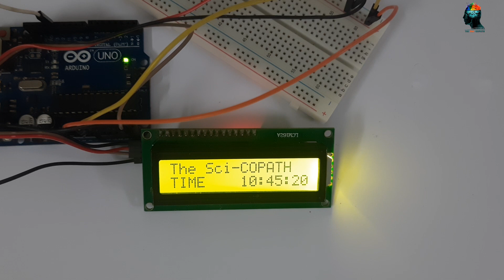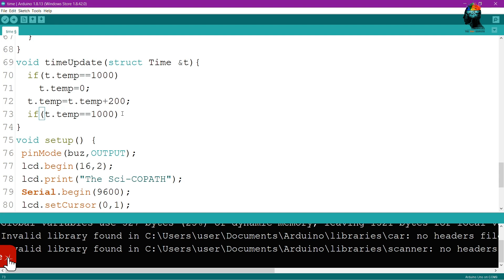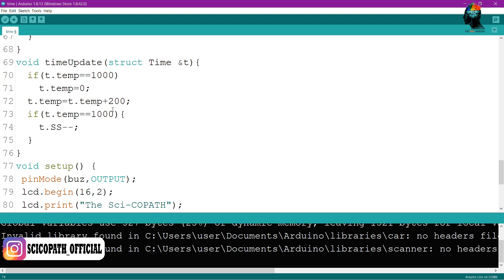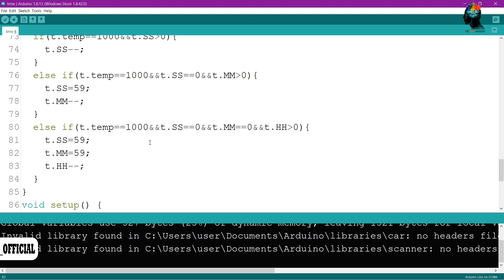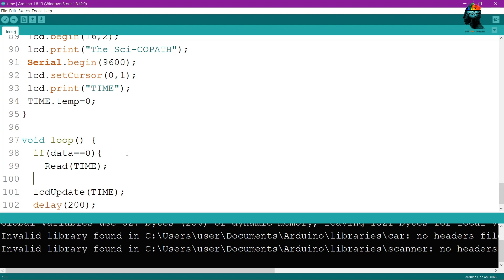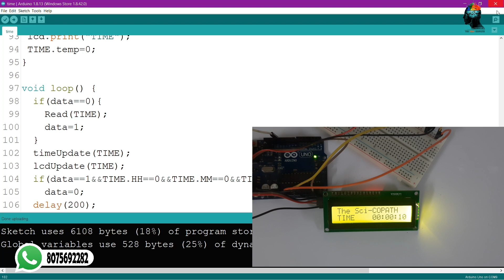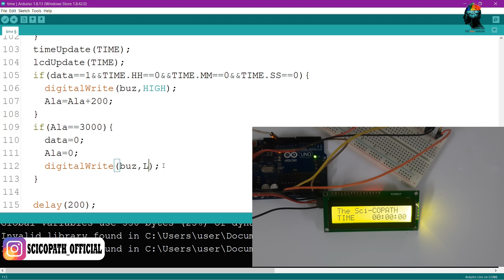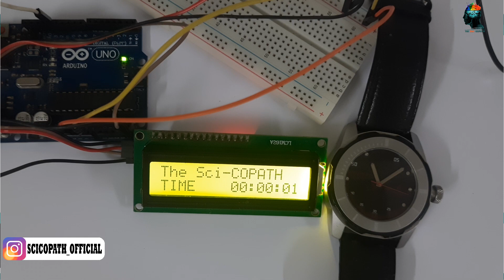Episode 60- Basics of Arduino_ First Project part 2 (Malayalam) | DIY | Timer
Welcome to episode 60 of beginner electronics series...
Follow along with this series from the beginning to enjoy the experience in arduino uno r3 and eventually develop a multi purpose robot from scratch...

Arduino uno R3
LCD 16x2
LCD 20x4
i2c module
LCD 16 x 2+ i2c

Google profile of sic-copath
Making Arduino project

For students studying degrees or polytechnic courses, their mini project and final year project will be provided.[Arduino] less fee

Comment or PM if you have any suggestion